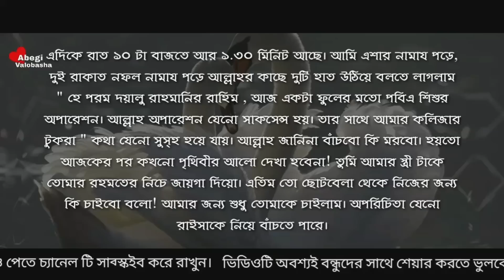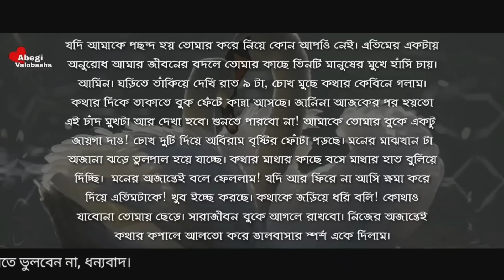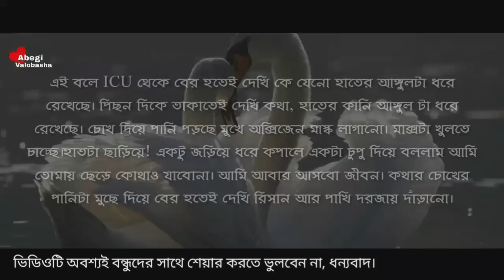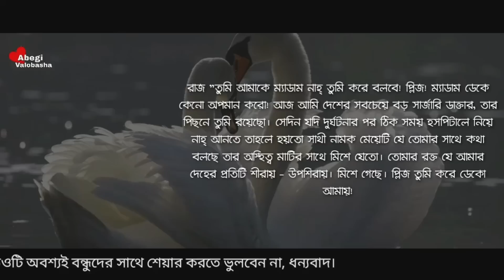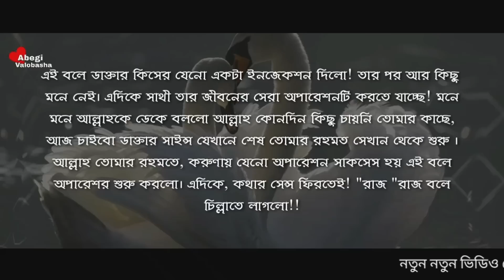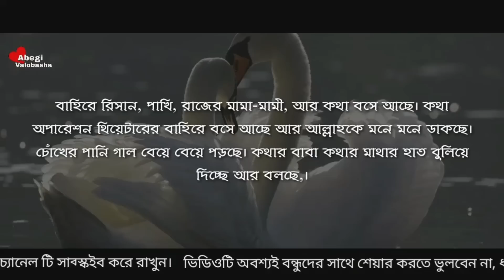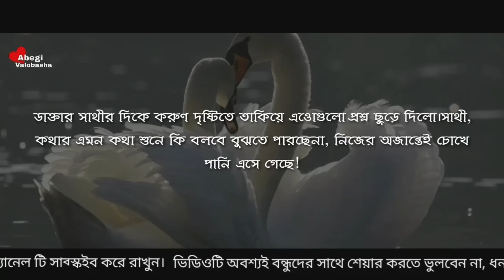এতিম ছেলেটির অবহেলিত ভালোবাসা | পর্ব - ১৫ | Heart Touching Story | Abegi Valobasha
Voice :  Nabil Hasan & Nijhum & Jannat & Nishi